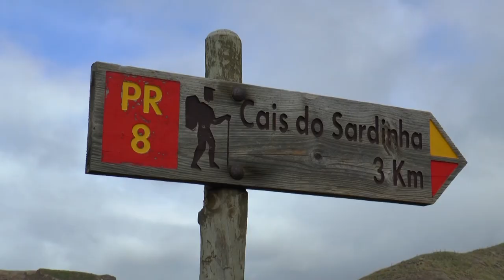Beautiful Madeira - Madeira bonita - Piękna Madera - Pico Ruivo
Beautiful Madeira - levadas, dangerous routes to walk, steep roads and tunnels.
The highest peak in Madeira - Pico Ruivo - height 1862 m.

Piękna Madera - lewady, niebezpeczne szlaki do chodzenia, strome drogi i tunele.
Najwyższy szczyt na Maderze - Pico Ruivo - wysokość 1862 m.

Madeira bonita - levadas, caminhos perigosos para caminhar, estradas e túneis íngremes.
O pico mais alto da Madeira - Pico Ruivo - altura 1862 m.